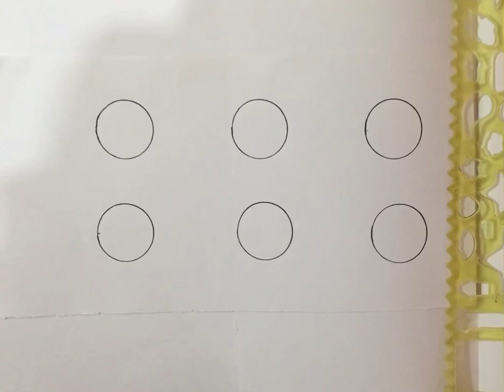How to Draw a Sun / Easy Sun Drawing Ideas.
How to Draw a Sun / Easy Sun Drawing Ideas. drawing art نقاشی آسون